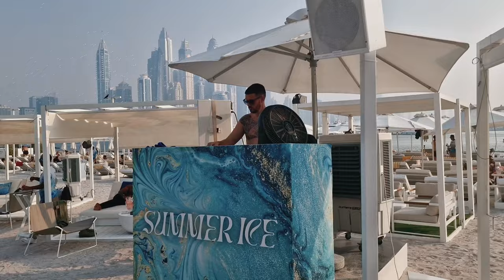One Minute Destination | What Is The Vibe Like In DUBAI 4k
10 Sep 2024

On this channel you will find the following videos:
Beach Walks
Nightlife
Beach Clubs
Party Videos
Travel Videos